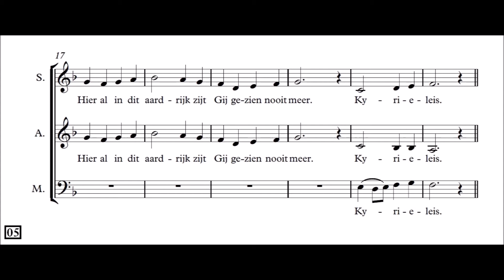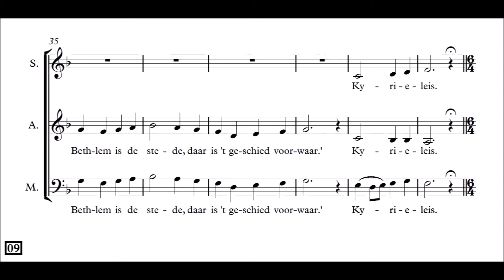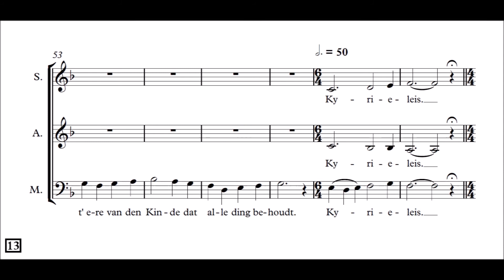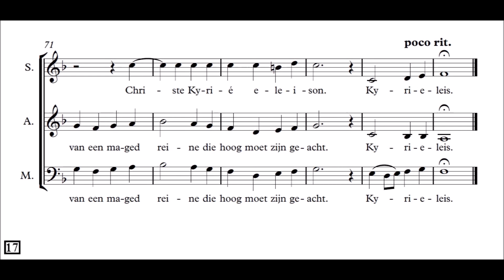Nu zijt wellekome - S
De muziek met alleen de sopraanpartij.
Bovenstem in het 4e couplet, hier  'Christe Kyrieleison...'.